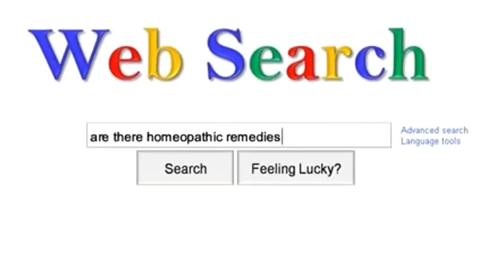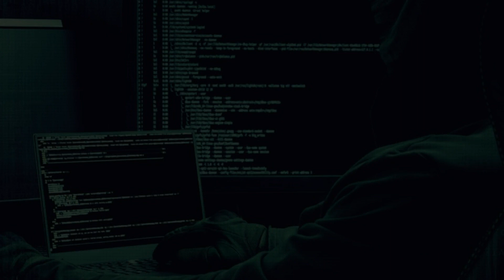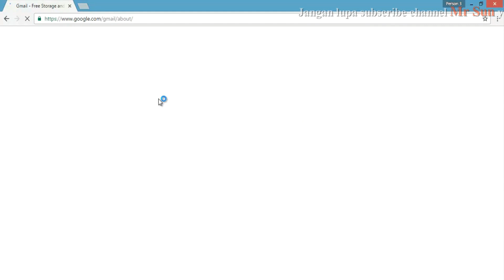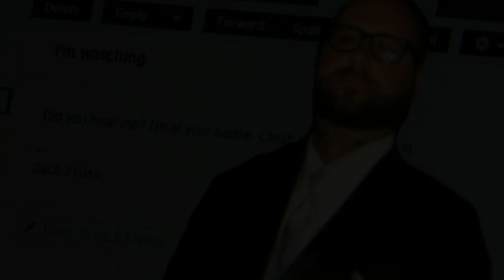3 Misteri di Internet yang Belum Terpecahkan Hingga Saat Ini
Katanya internet itu luas banget, banyak hal yang tidak kita ketahui di dalamnya. Jangankan membayangkan hal-hal misterius di internet, untuk menelusuri sebuah website sederhana saja dibutuhkan waktu lama, apalagi jika kontennya banyak.

Video tentang 3 misteri di internet yang belum terpecahkan ini hanya sebagian kecil dari berbagai misteri yang ada. Semoga informasinya bisa menambah wawasan kita semua, mohon maaf karena masih banyak kesalahan.